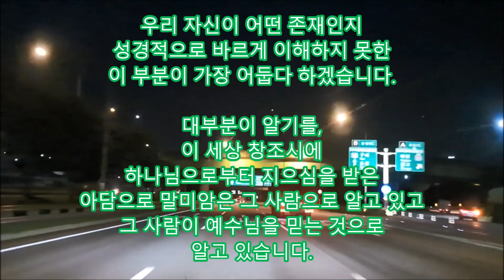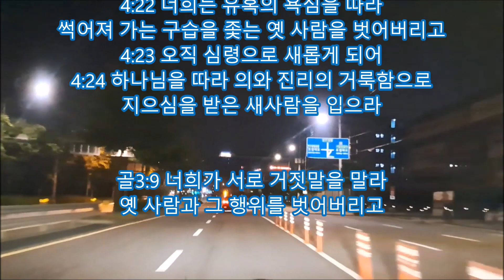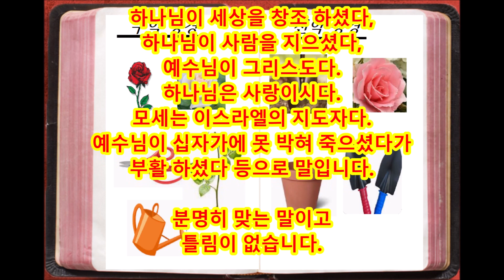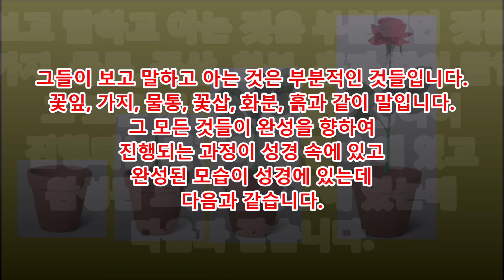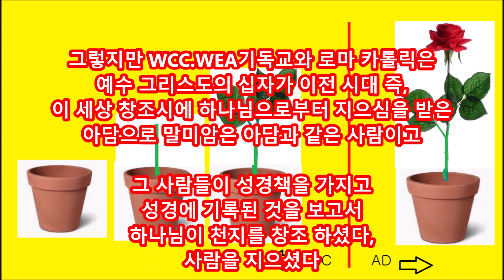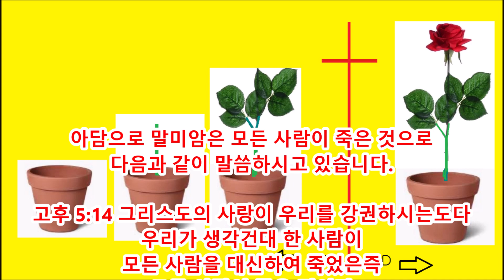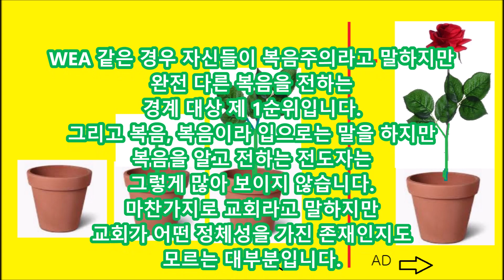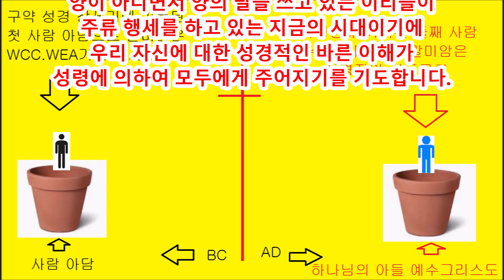WCCWEA기독교와 십자가와 성경적인 기독교회